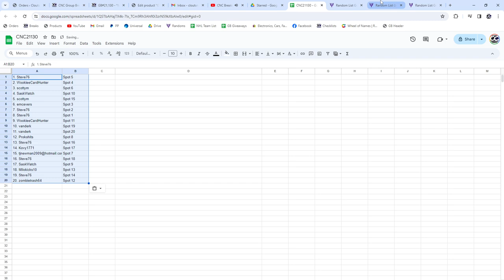Trevor Zegras Patch Hockey Chancer Break - CNC GB #21,130